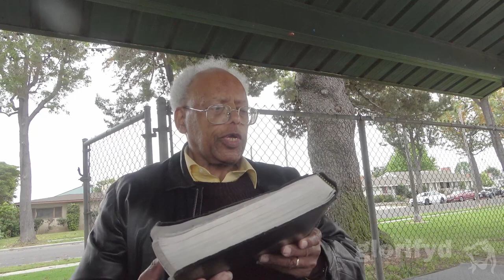20240512 The Prototokos mystery (pt 325) current reality's end